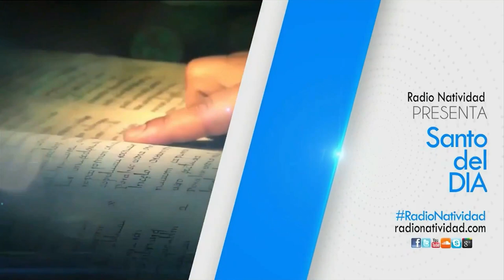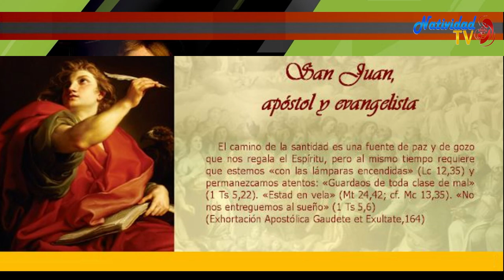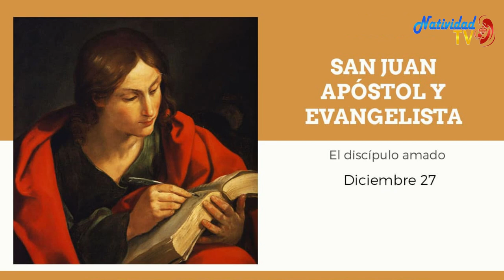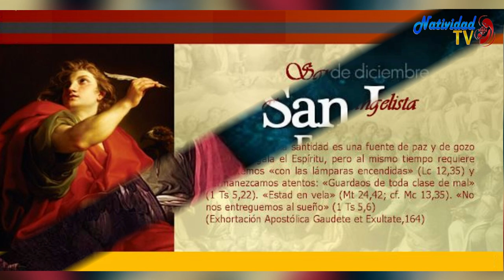SANTO DEL DÍA | 27/12/2022 Martes, // Fr. JUAN DUQUE, odm